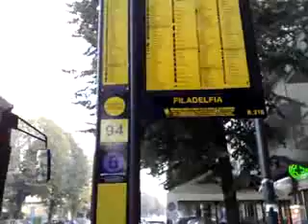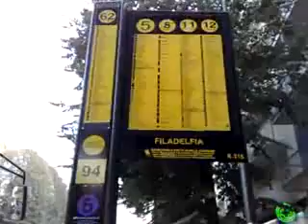Sciopero Torino interviste ai torinesi 2